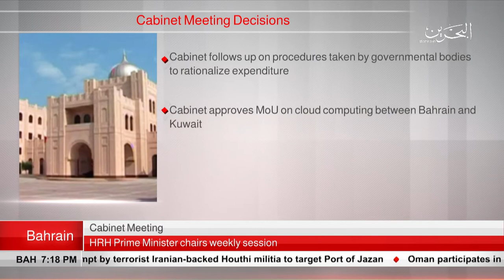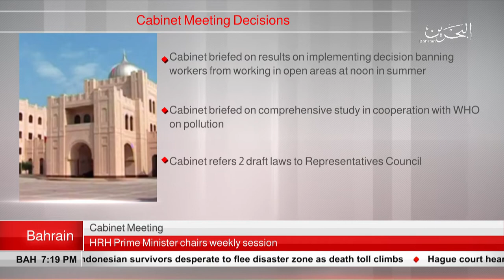BAHRAIN NEWS CENTER : ENGLISH NEWS 01-10-2018